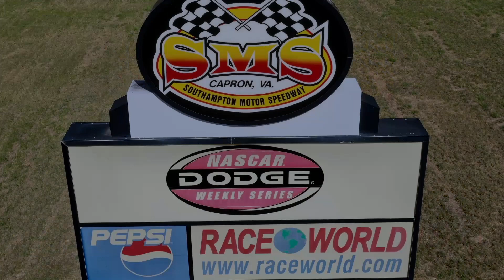Southampton Motor Speedway Release Video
Finally the word is out. CRC Entertainment LLC, which LoLu Racing is a part of, is reopening a dormant racetrack known as Southampton Motor Speedway. Located in Capron Virginia, the track features a 4/10 mile tri-oval with steep banks and a fully paved infield. More videos about the track to come.

-Team Star Slides-
Chris Plummer, Shelly Barnes, Robert Barnes, Blake Zuskin, Nicolas Vincent Nass, Joseph Mewszel, Chris Ley

Thank you to all the Amazing Companies that develop the awesome products I use to have a great time in a very capable car
Mishimoto
GKTech
Fortune Auto
NRG
Grip Royal
Chase Bays
ZSpeed
Jim Wolf Technologies
DipyourCar.com
Spinnywoosh